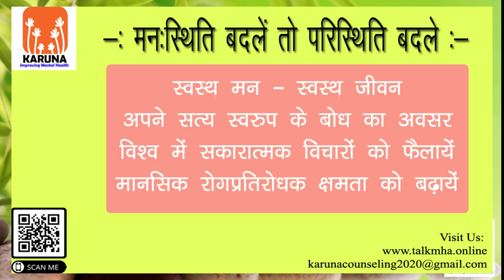Daily Routine & Psychoimmunity|Mr. Sudeep|Traffic Yogi|TALKMHA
The secret of Your Future is Hidden in Your Daily Routine - MIKE MURDOCK

आपके भविष्य की सफलता आपके दैनिक दिनचर्या में छुपी है|